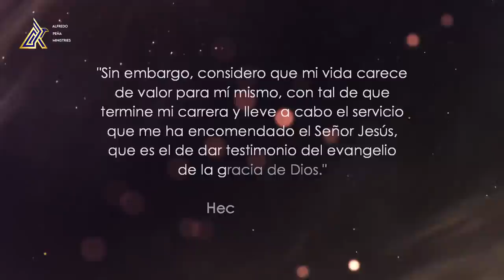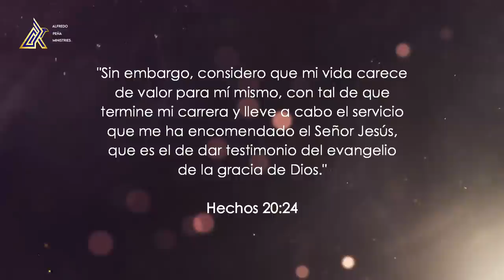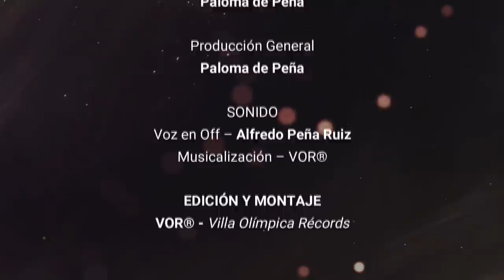"TESTIMONIOS" 23 de Junio de 2021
"TESTIMONIOS"

Un programa de: Alfredo Peña Ruiz
Producción General: VOR®
Producción ejecutiva: Paloma de Peña @paloma_de_p